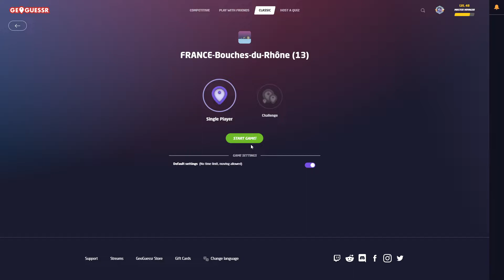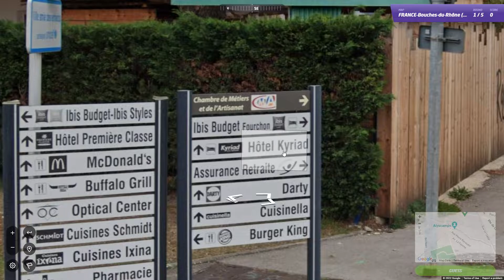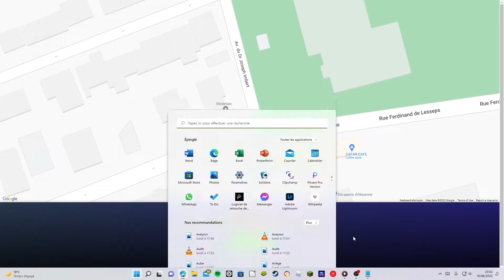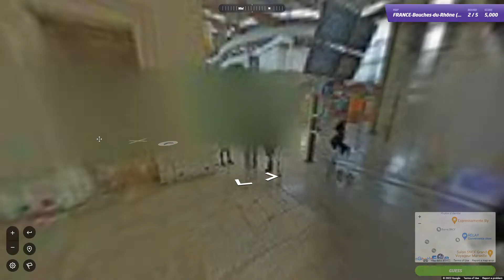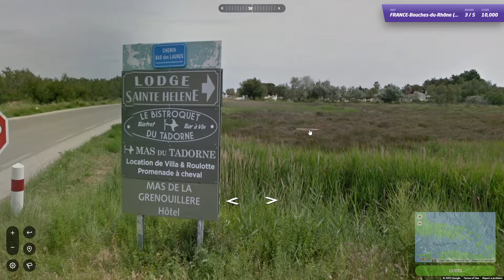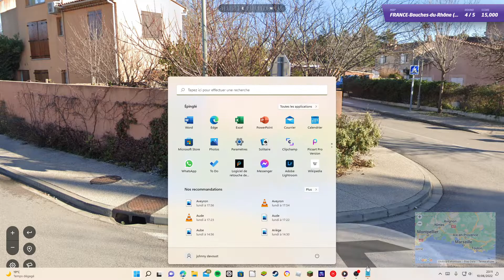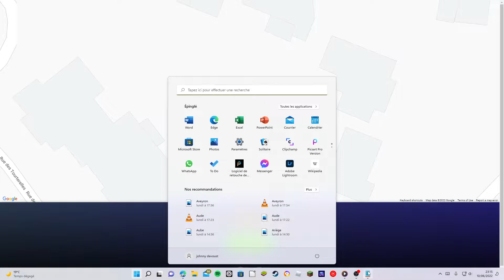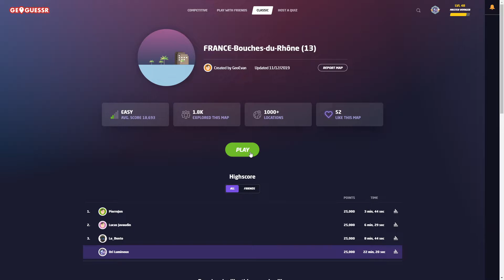Geoguessr : 25000 points dans les Bouches du Rhône (13) !